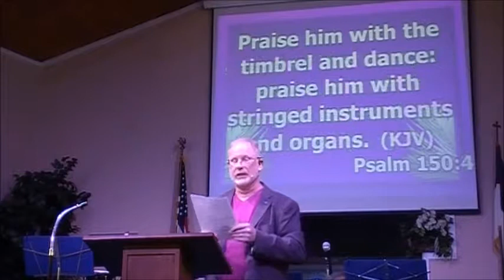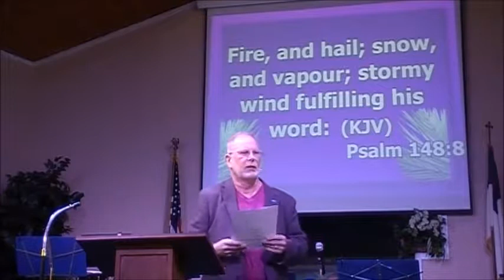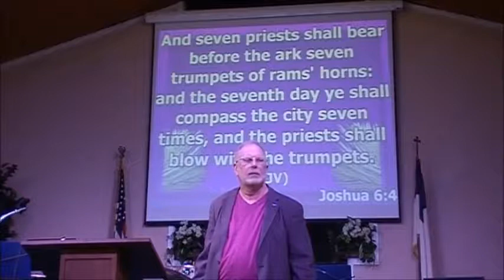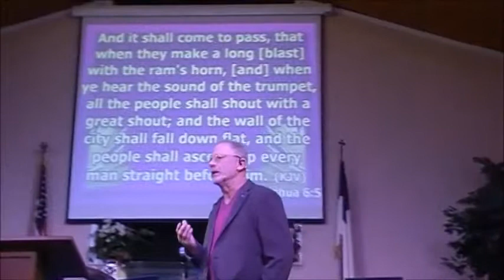All That Has Breath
God created man, and if man fails to worship Him, the very rocks will cry out His Glory and praises!